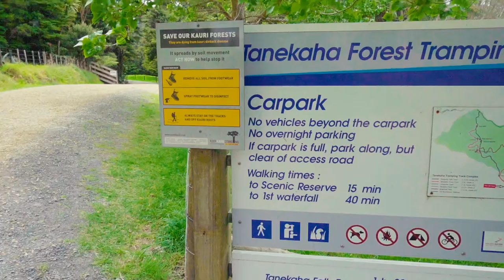MANGAWHAI || Hiking with my cousin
Went to a place in Northland, where my cousin and I went for trekking in a forest and a pristine beach. We conclude the day by eating in a Thai restaurant in Orewa.

GoPro 7